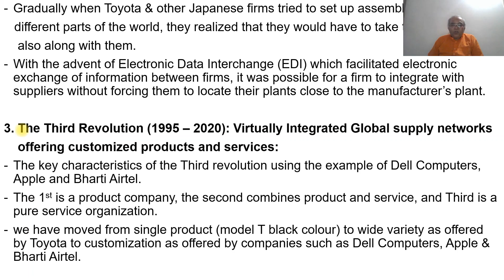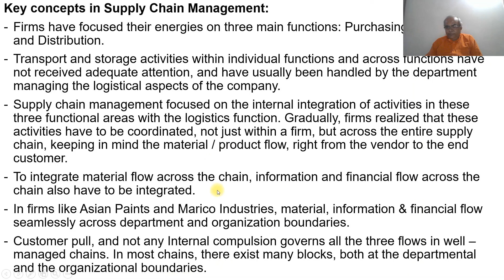3 THIRD REVOLUTION